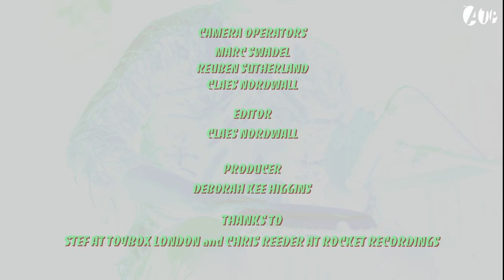Goat @ Electric Ballroom, London 27/07/2013 - exclusive live footage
Exclusive live footage from Goat's show at London's Electric Ballroom, 27th June 2013.

Goat will play later this year at ATP's End Of An Era part 2 festival curated by Loop & ATP.